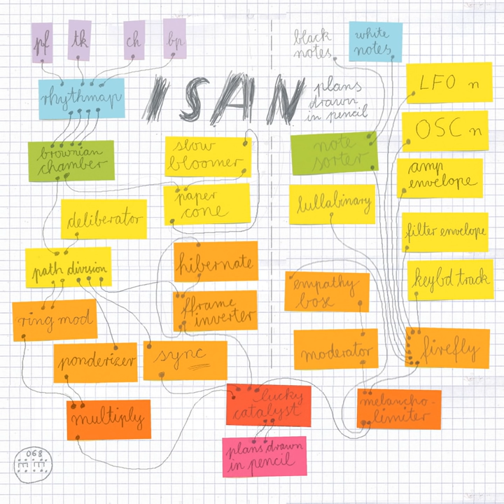Ship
Ship · Isan

Plans Drawn In Pencil

Composer: Antony Ryan
Composer: Robin Saville